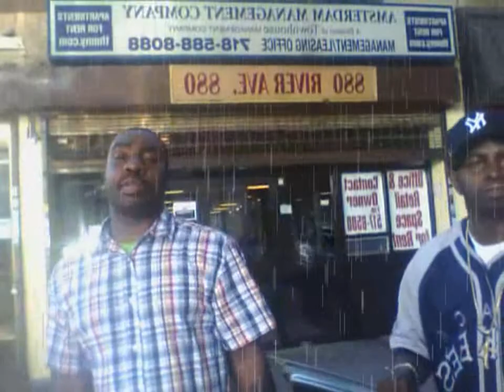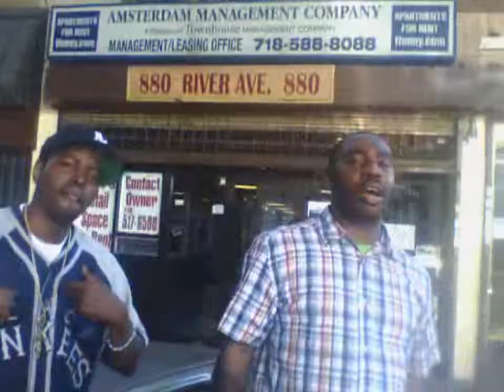C ME NOW